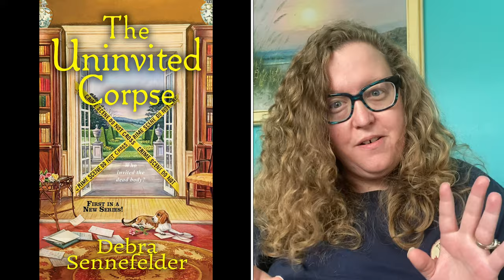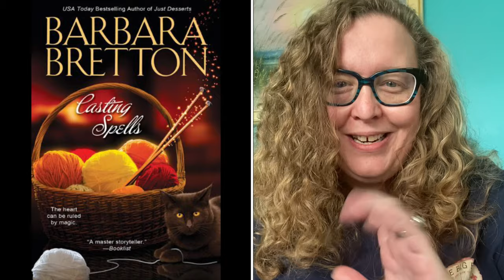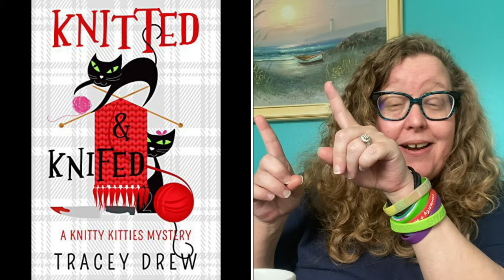Spotlighting Cozies: Needlework cozy mysteries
This spotlight will include knitting, crocheting, sewing, quilting, etc.

July 17th knockouts
Murder at the PTA by Lee Hollis
VS
The Whole Cat Caboodle by Sofie Ryan

July Book club
The uninvited corpse by Debra Sennefelder